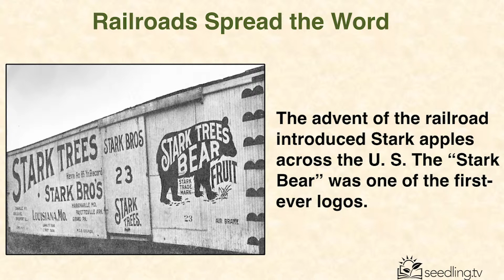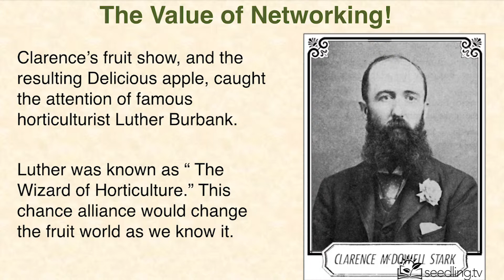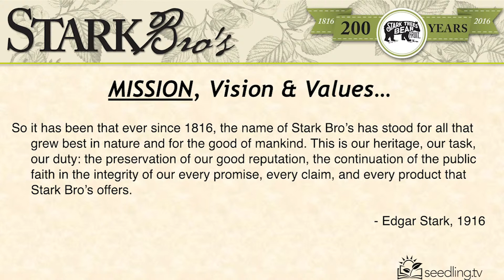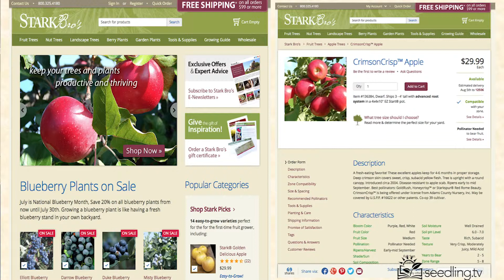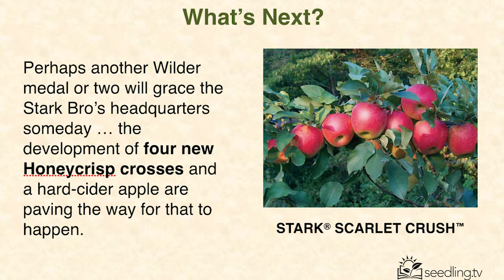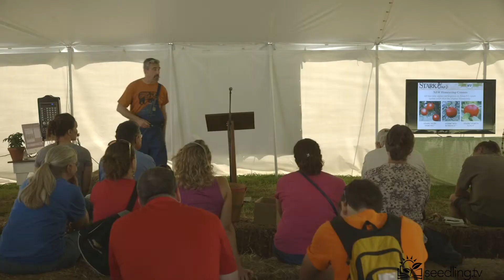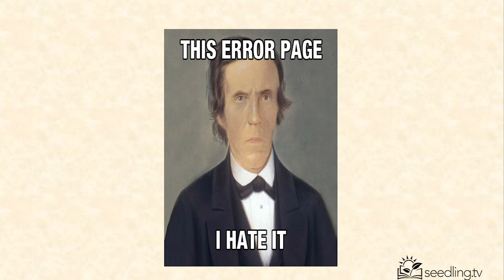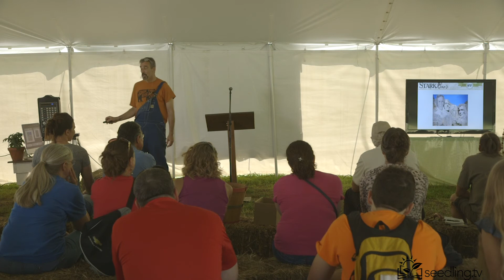Ken Lane: Best in Nature, Good for Mankind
200 Years & Still Growing! (Part 4 of 5)

“Have you heard of the red delicious apple? Have you heard of the golden delicious apple? Cuz that’s who we are, we brought those to the United States.”- Ken Lane

Ken Lane is the head of Marketing for Stark Brother’s Nurseries! Having been in the gardening industry for quite a few years, he started at Stark Bro’s traveling and doing presentations in different parts of the country and came to the 2018 Baker Creek Annual Spring Planting Festival to tell us about the history of Stark Bros!

 ‘Stark Bro's has been an influential part of the horticulture industry in America, since 1816. Their legacy is deeply rooted in growing their own plants and trees and helping generations of gardeners be successful doing the same. Here's to the next 200 years!’ (Stark Brothers Youtube Channel, see below)

Curious about Stark Bro’s Nurseries? Learn more below;